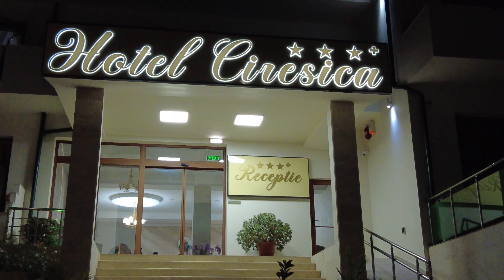Stațiunea Olimp - Litoralul Românesc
Vă invit să descoperiți schimbarea benefică a celebrei stațiuni de la Marea Neagră consecință a investițiilor în complexul hotelier BELVEDERE - AMFITEATRU - PANORAMIC și a celor ce au urmat acesteia, în renovarea hotelurilor vechi, construirea unora noi și amenajarea spațiilor publice.